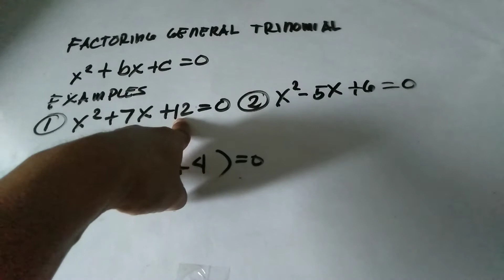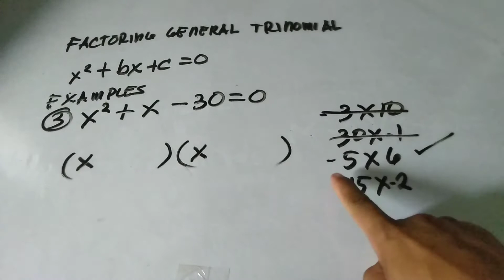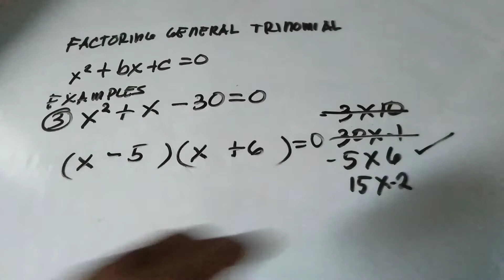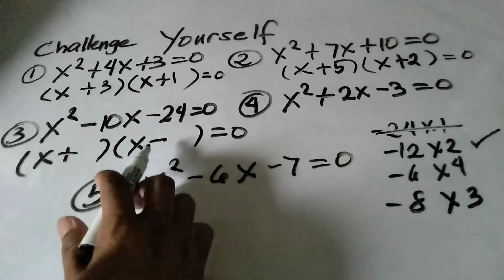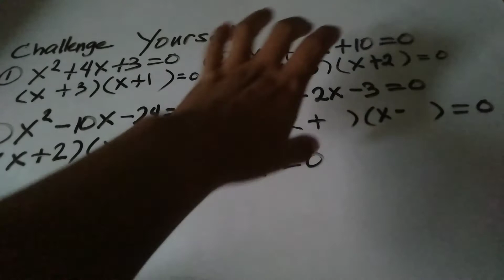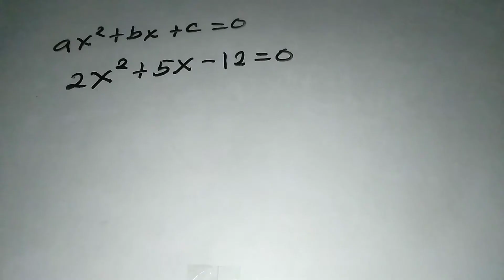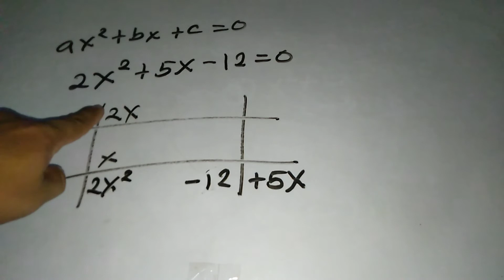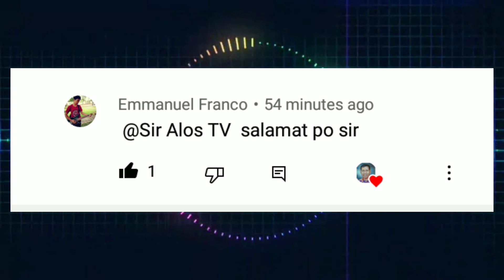Math 8 - Kabandaan Factoring General Trinomial | Sir Alos TV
Factoring General Trinomial